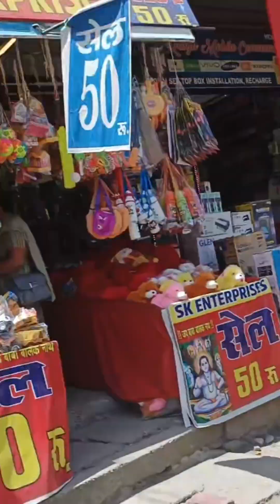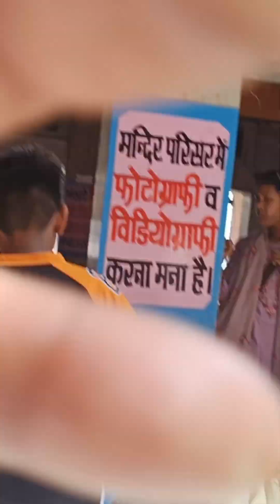Baba balak nath ke kiye darshan 🙏| Aadriti ke liye bandha tha dhaga | Jai Baba Balak nath Di 🙏yt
Baba balak nath ji ke kiye darshan
aadriti ke liye bandha tha dhaga

bababalak nath ji darshan
baba balak nath temple
baba Balak nath mannat humesha Puri hoti hai